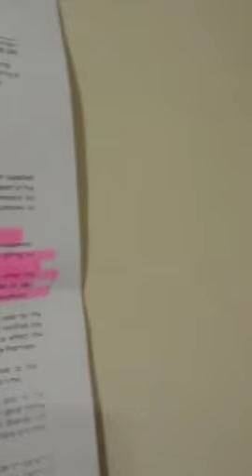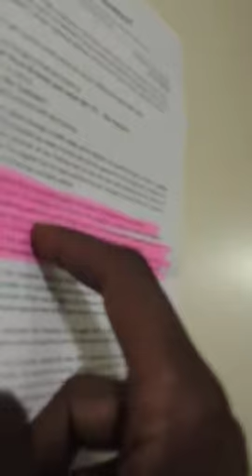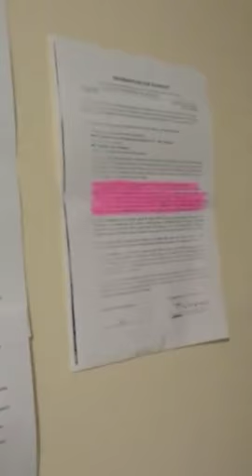Warrant of Entry - EDF ACCESS DENIED P3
All John had to do was APOLOGIES then come in. Watch John do the death March instead and left with his tail between his legs.